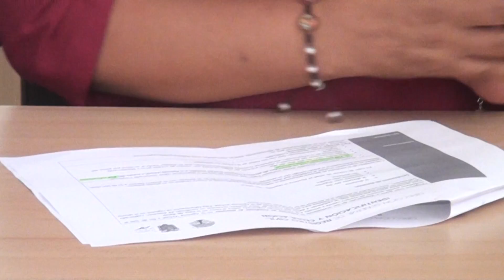DONANTES REGISTRO CIVIL - ALLY TV NAPO